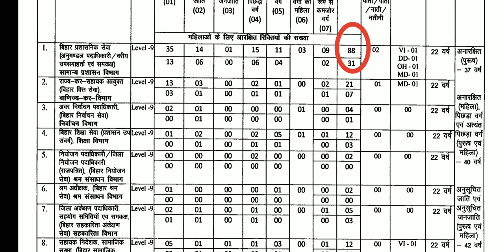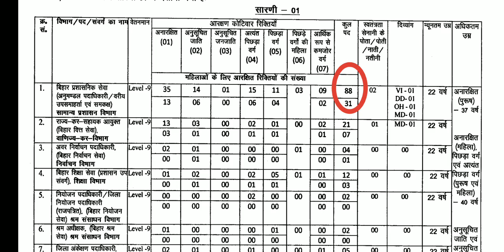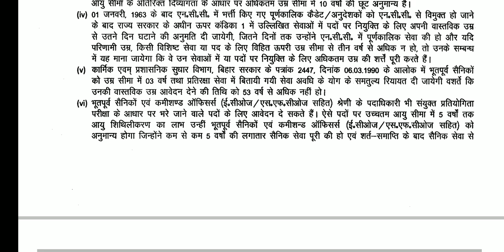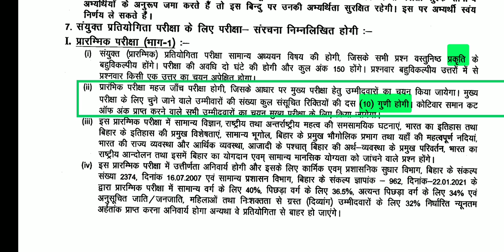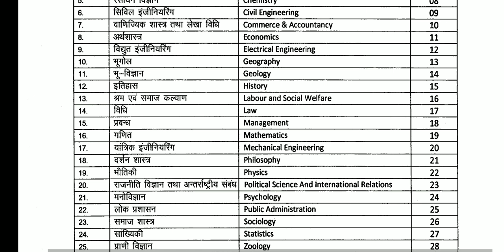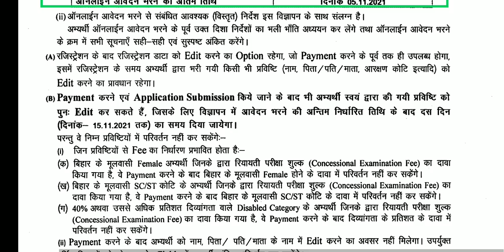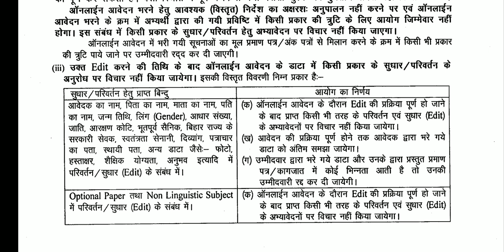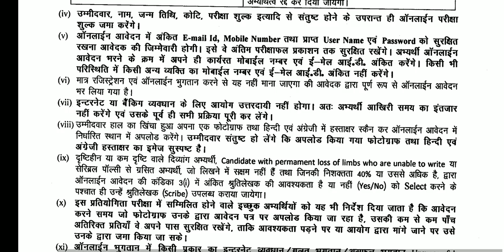67th BPSC Notification Out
67th BPSC PT Advertisement